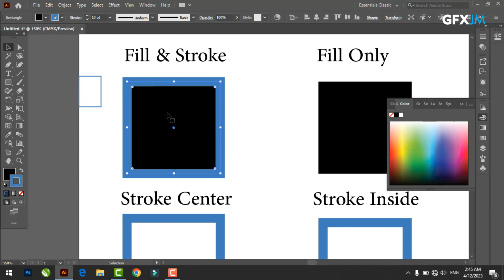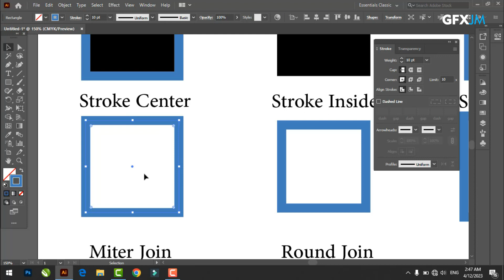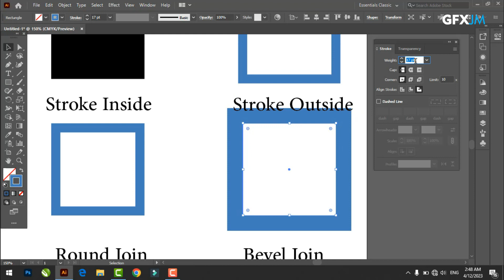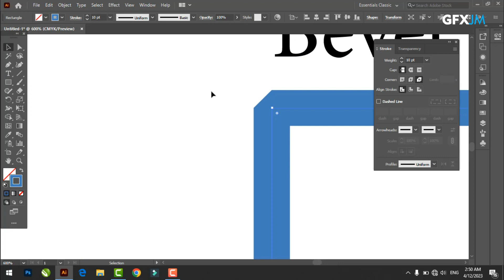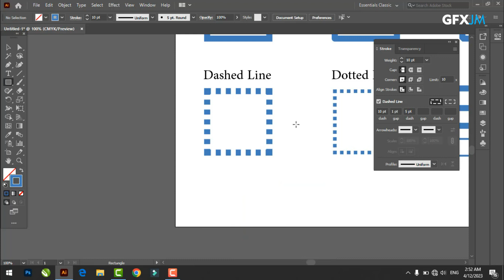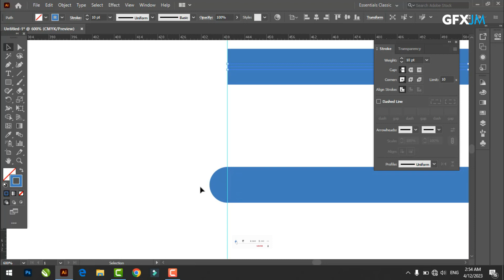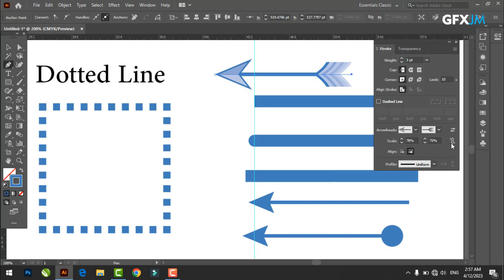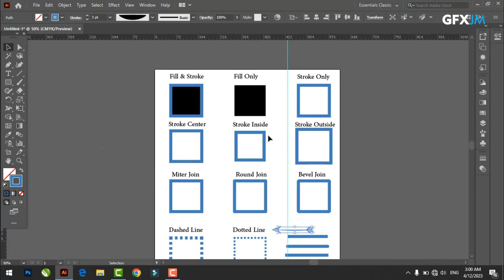Adobe Illustrator Training Class 5 - (Part 1) All About Strokes In PASHTO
Hello and Welcome to Adobe Illustrator Complete Course in PASHTO.
In this video, you will learn all about strokes in Illustrator artwork. There are many details usually people ignore about strokes. I am trying to clear all those options to all my beginner students. I hope these will help you all for a better understanding of drawing with strokes.
Also in Next Part, I will show you how to use the Pencil tool, smooth tool, path eraser tool, shaper tool, eraser tool, scissors tool, and Knife tool.